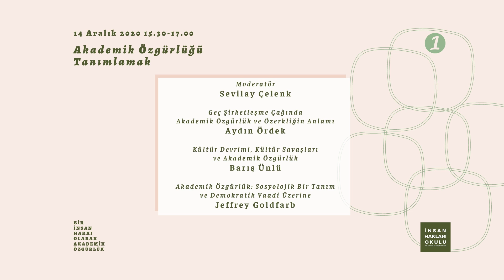Bir İnsan Hakkı Olarak Akademik Özgürlük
1988 tarihli Lima Bildirgesi, akademik özgürlüğü, “akademik bir çevre üyelerinin tek tek ya da toplu halde bilgiyi araştırma, inceleme, tartışma, belgeleme, üretme, yaratma, öğretme, anlatma ve yazma yoluyla edinmelerinde, geliştirmelerinde ve iletmelerindeki özgürlükler” olarak tarif eder. Bu özgürlük üniversitelerin ve diğer yükseköğretim kurumlarının üstlendikleri eğitim, araştırma, yönetim ve hizmet işlevlerinin vazgeçilmez bir koşulu olarak kabul edilir.

Bir İnsan Hakkı Olarak Akademik Özgürlük Konferansı’nda bu tanımının geçerliliğini iki temel bağlamda tartışmaya açacağız.

İlk olarak akademik özgürlük tanımının kendisini sorgulayacak ve Türkiye’de ve dünyadaki tarihsel yükünü ve anlamını insan hakları özelinde tartışacağız ve soracağız: akademik özgürlük temel bir insan hakkı mıdır?

İkinci olarak akademik özgürlüğü iktidar ve akademi ilişkisi bağlamında sorgulamaya açacağız. Bu çerçevede akademik özgürlüğün nadiren bir temenni olmaktan uzaklaşabildiği Türkiye örneğinin dününe ve bugününe bakacak, otoriter rejimlerin ve uygulamaların yükselmesiyle birlikte üniversiteler üzerinde iktidarın artan baskısını dünyadan farklı örnekler üzerinden ele alacağız ve soracağız: akademi kimindir?

Dünyanın dört bir yanından akademisyenlerin ve aktivistlerin bir araya geleceği panellerimize katılımınızı bekliyoruz…

1. Gün (14 Aralık 2020)
15:00-15:30 Açılış ve Selamlama

15:30-17:00 I. Oturum: Akademik Özgürlüğü Tanımlamak
Moderatör: Sevilay Çelenk
Geç Şirketleşme Çağında Akademik Özgürlük ve Özerkliğin Anlamı
Aydın Ördek
Kültür Devrimi, Kültür Savaşları ve Akademik Özgürlük
Barış Ünlü
Akademik Özgürlük: Sosyolojik Bir Tanım ve Demokratik Vaadi Üzerine
Jeffrey C. Goldfarb

17:30-19:00 Açılış Konuşması
Moderatör: John William Day
Akademik Özgürlük Nasıl Bir Özgürlüktür?
Joan W. Scott

2. Gün (15 Aralık 2020)
13:00- 14:30 II. Oturum: Türkiye’de Akademik Özgürlük
Moderatör: Canberk Gürer
Sakın Kalkışma!: Üniversitelerde Sıcak Konular
Füsun Üstel
ÖES ve Akademik Özgürlük
Faruk Alpkaya
Akademik Özgürlükler Mücadelesinde Eğitim-Sen
Özgür Bozdoğan

14:30-14:45 Kahve Arası

14:45-16:15 III. Oturum: OHAL Döneminde Akademik Özgürlük
Moderatör: Kerem Altıparmak
Türkiye’de Akademinin OHAL’i: Korku İklimi, Oto-sansür ve Kapanma
İnan Özdemir Taştan
Olağan Üstü Hal Döneminde İnsan Hakları Akademisyeni Olmak
Ülkü Doğanay
Akademisyen İhraçları ve Akademik Özgürlük
Cansu Akbaş Demirel

3. Gün (16 Aralık 2020)
13:00-14:30 IV. Oturum: Otoriter Rejimlerde Akademik Özgürlük
Moderatör: Elçin Aktoprak
Akademik Özgürlüğü Sorgulamak: Hindistan’da Üniversite Kampüslerine Dair
Moushumi Basu
Akademik Özgürlüğün Denetimi: Macaristan Örneği
András Bozóki
Türkiye’deki Üniversitelerde Otoriterliğe ve Neoliberal Reformlara Karşı Mücadeleler: Eğitim-Sen Örneği
Onur Can Taştan

14:30-16:15 Kahve Arası

14:45-16:15 V. Oturum: İnsan Hakları ve Akademik Özgürlük
Moderatör: Dinçer Demirkent
Türkiye Akademisinde Bir Disiplin Olarak İnsan Hakları
Ozan Değer
Dayanışmadan Eşitliğe: Off-University ve Demokratik bir Akademi Israrı
Ertuğ Tombuş
Amfiden Hapishane Hücresine: Uygurlar için Akademik Özgürlüğe Tehdit
Jewher İlham

16:30-17:30 Panelistlerle Kapalı Toplantı ve Sonuç Bildirgesi

Bu konferans Avrupa Birliği tarafından maddi olarak desteklenen
"İnsan Hakları Akademisini Sivil Topluma Taşımak" projesi kapsamında hazırlanmıştır. İçerik İHO'nun sorumluluğundadır ve Avrupa Birliği'nin görüşlerini yansıtmak zorunda değildir.